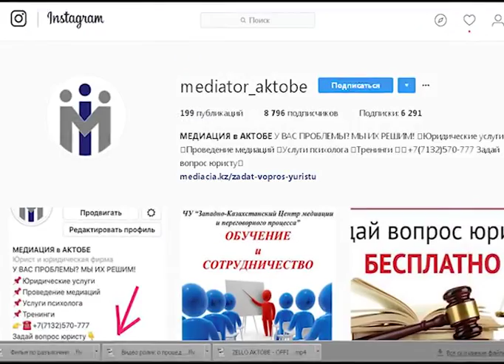Город сегодня (Рика ТВ) от 29 января 2018 года